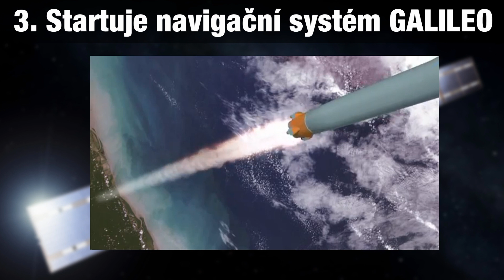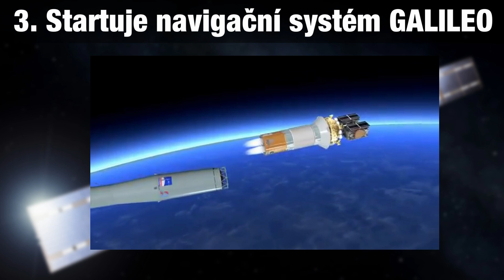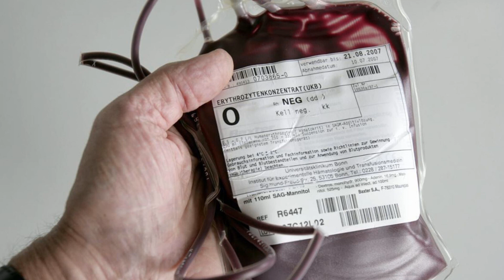TIP#12 Umělá krev v prášku, testování vestavěných eSIM, ...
T.I.P. je přehled různých zajímavých událostí, které se staly předchozí týden. Dnešní témata jsou: T-mobile začne příští rok testovat eSIM , Nový diamant prořízne i ultrapevné materiály, Startuje navigační systém GALILEO a A vědci vytvořili umělou krev v prášku.

Koukni taky na další videa:
Důležité odkazy:
Obsah videa:
0:25 T-mobile začne příští rok testovat eSIM
1:11 Nový diamant prořízne i ultrapevné materiály
1:46 Startuje navigační systém GALILEO
2:39 a vědci vytvořili umělou krev v prášku